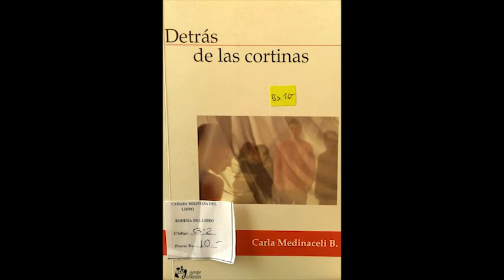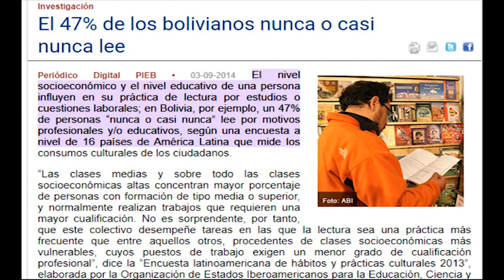LEA DETRÁS DE LAS CORTINAS (SI PUEDE)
Detrás de las cortinas es un libro boliviano de cuentos cortos, escrito por Carla Medinaceli y publicado por la editorial Gente Común en el año 2009. No intento lucrar ni beneficiarme con la crítica literaria de este texto, solo quiero dar una opinión sincera, recomendar literatura de mi país y analizar las posibilidades de adaptar el libro al cine.